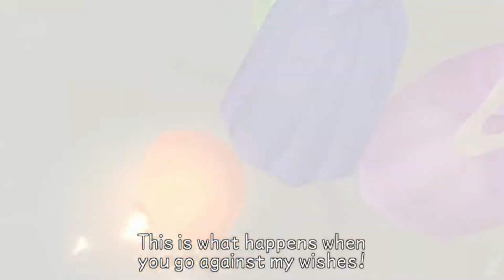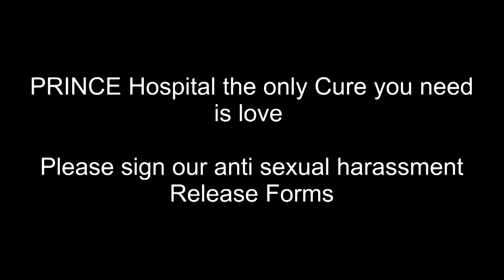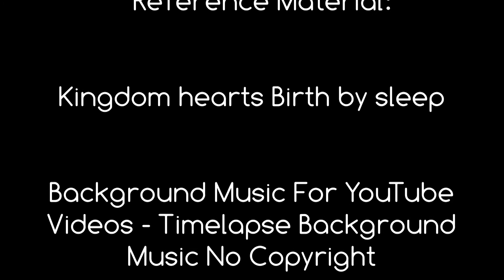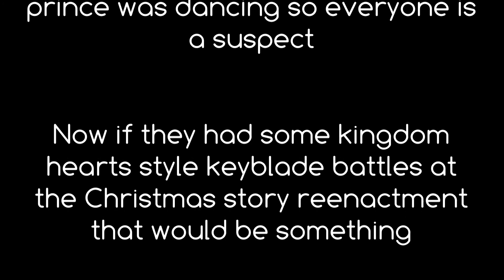Zgermanguy Reviews: Kingdom Hearts Retrospective #29 Aquas Journey Part 1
This water wont be trapped in the plastic bottle!...listen I had a long hard work day and I am tired